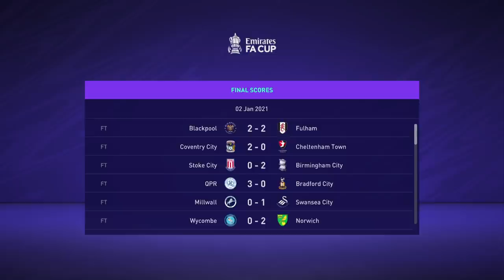AMAD TRAORE & FACUNDO PELLISTRI JOIN | FIFA 21 Manchester United Career Mode EP12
AMAD TRAORE & FACUNDO PELLISTRI JOIN

This is my FIFA 21 Career Mode series with Manchester United

In this FIFA 21 Career Mode we will look to bring Manchester United back to the glory days with rebuilding the squad through signing some high potential players mixed with world class talents, while we will make use of the Youth Squad in FIFA 21 Career Mode, using Youth Scouts to build up our Youth Academy and develop our very own talents and future legends!

On this channel I make FIFA 21 Career Mode gameplay videos every single day, from FIFA 21 Career Mode series like this with Manchester United, FIFA 21 Career Mode Rebuilds, I will also do various experiments in FIFA 21 Career Mode as well.